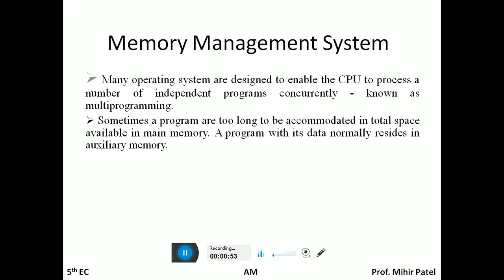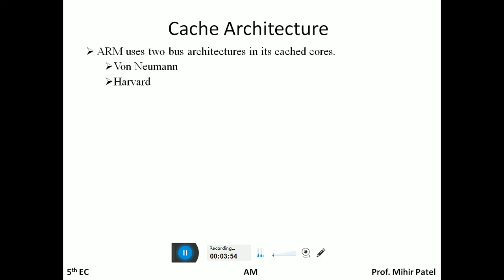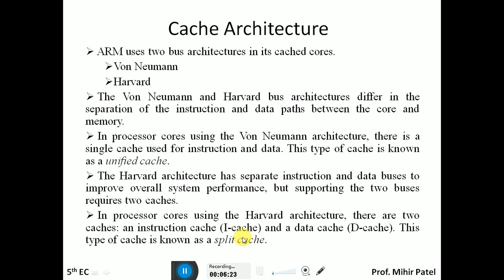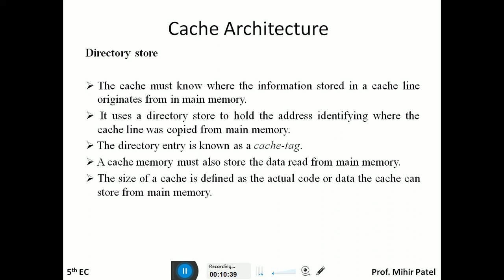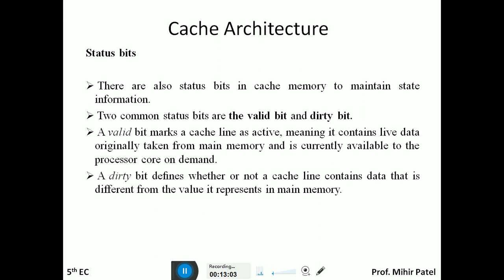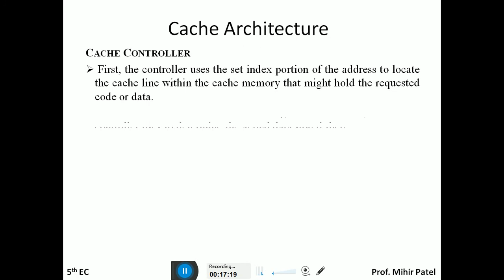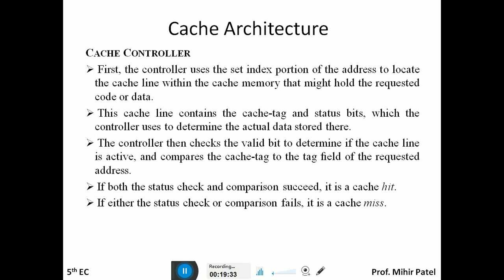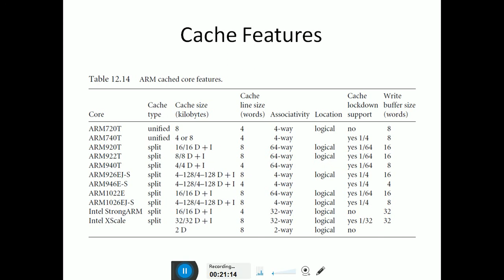AM Unit 4 L 5 31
Cache Architecture